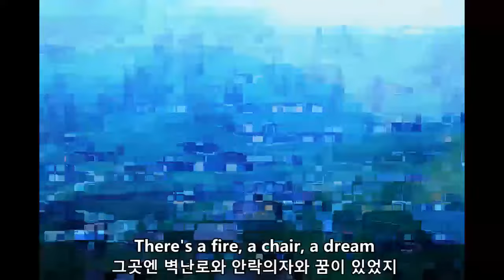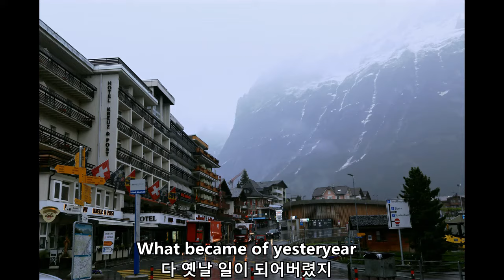추억의 노래 - 카사비앙카 (Casa bianca) - Vicky Leandros (빅키 레안드로스)와 꿈꾸는 카사비앙카(적우) 연속 듣기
1. 카사비앙카  (Casa bianca) - Vicky Leandros (빅키 레안드로스) - 한글 자막 첨부

이탈리아어(語)인 카사비앙카(Casa bianca)의 Casa는 '집(House)', bianca는 '하얀(White)'이란 뜻으로 '하얀집'이라 해석되며, 1960년대 말 동양방송(TBC) 연속극 '언덕위의 하얀집' 주제가로 사용되면서 올드팝 팬들에 큰 사랑을 받은 불후의 명곡입니다.

이 노래는 1967년 이탈리아 가수 돈 베키(Don Backy)가 처음 불렀으며, 1968년 산레모 가요제에서 마리사 산니아(Marisa Sannia)가 'Casa bianca'란 제목으로  불러 2위에 입상하였고, 그후 그리스 출신의 가수 비키 레안드로스가 영어 버젼으로 불러 크게 히트한 칸초네 곡입니다.

이 노래는 아름다운 멜로디와 애잔한 목소리기 돋보이는 곡으로, 가사 내용은 어릴적 살던 하얀집이 세월이 흐를수록 낡고 쓰러져가는 것을 두번 다시 돌아오지 않는 청춘에 비유하며 그 아쉬움을 노래하고 있는데요.

2. 꿈꾸는 카사비앙카 – 적우

2005.11 ~ 2006.2 KBS2 수, 목 드라마(30부작)  황금사과 ost

(노래 가사)

1) 카사비앙카 (빅키 레안드로스)

There 's a white house in a town
​어느 마을에 하얀 집 한 채
Old and scared and tumbled down
너무 낡아 무섭고 무너져 가는 집
I can build it up once more
난, 그 집을 다시 세우고 싶어요
That's what memories are for
​추억이란 다 그런거지요

There's a fire, a chair, a dream
그곳엔 벽난로와 안락의자와 꿈이 있었지
Was I six - or seventeen
그 때 난 열여섯이나 열일곱 일 때쯤이었을거야
As the years go by you'll find
세월이 흐르면 알게 되지요
Time plays tricks upon the mind
시간이 마음을 속인다는 걸,

White house joy will disappear
하얀 집의 기쁨은 사라지고
What became of yesteryear
다 옛날 일이 되어버렸지
White my mother and my father there
그 집에는 아빠 엄마가 계셨고
I know love was everywhere
온 세상은 온통 사랑이 넘쳤죠

Was it hate that closed the door
미움이 문을 닫고 말았던거죠
What do children know of war
아이들이 전쟁을 어찌 아나요.
Old and scarred and tumbled down
낡고 무섭고 다 쓰러져 가는 집
Gone the white house in the town
동네의 하얀집 사라지고 없어요.
햐얀 집의 기쁨은 사라지고
With my mother and my father there
I knew love was every where
온 세상은 온통 사랑이 넘쳤어요
너무 낡고 무섭고 무너져가는 집
The white house
그 하얀집의 추억이란 다 그런거지요

2) 꿈꾸는 카사비앙카 – 적우

꿈꾸는 카사비앙카 바다와 맞닿은 그곳에
붉은빛에 부겐빌레아 그대를 기다리네
잊지못할 그리움 그댈찾아 길을 나서면
와인빛에 그날의 바다 나처럼 울고있네

석양은 물드는데 그댄 어디쯤 있나
늦은 아침이 오면 그대 내일은 오시려나
추억의 카사비앙카 눈물의 언덕이되어
그리움을 간직한채로 아련한 꿈을 꾸네

오늘도 기다리네 -